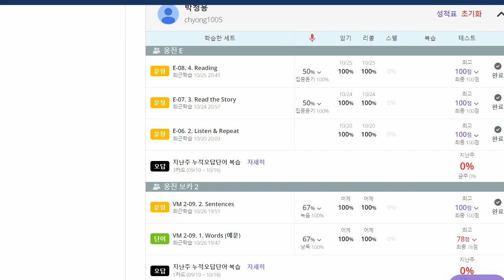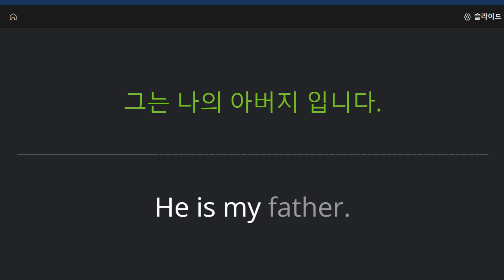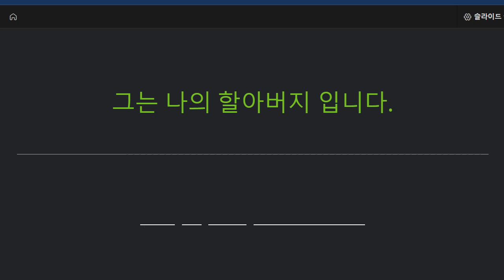박청용 2022 10 27 초등 기초 보카 말하기 성취도 90